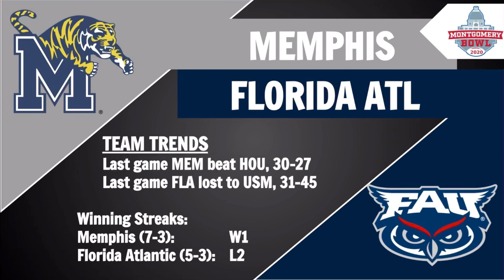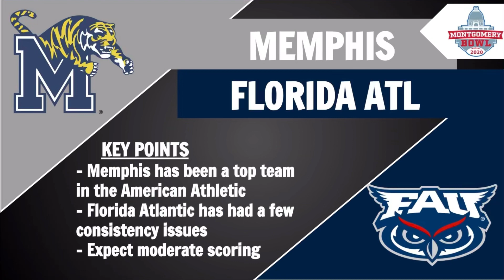Memphis vs Florida Atlantic Preview and Predictions - 2020 College Football Montgomery Bowl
Today we go over a game prediction and preview for Memphis and Florida Atlantic.